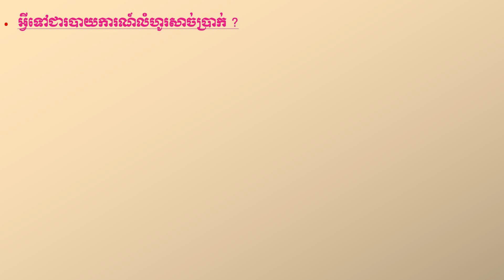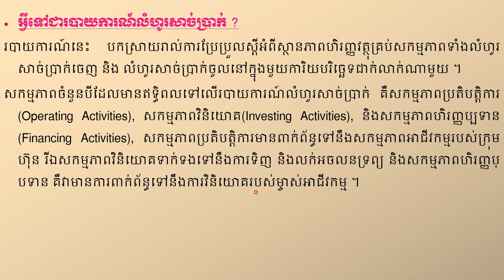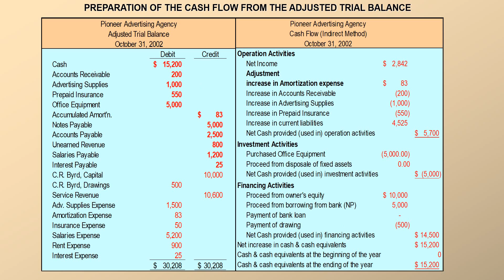របាយការណ៏លំហូរសាច់ប្រាក់, Cash Flow